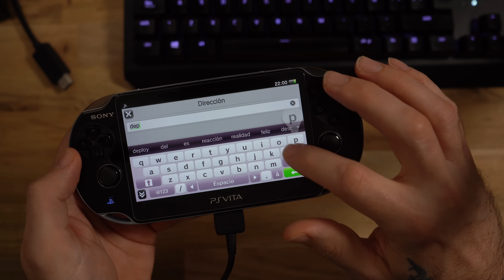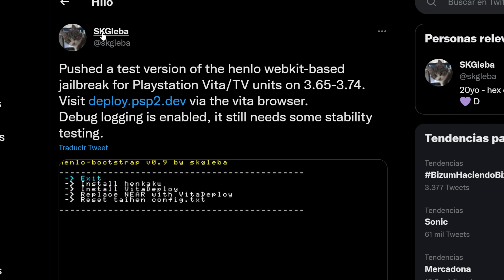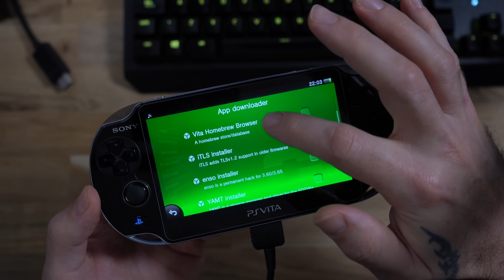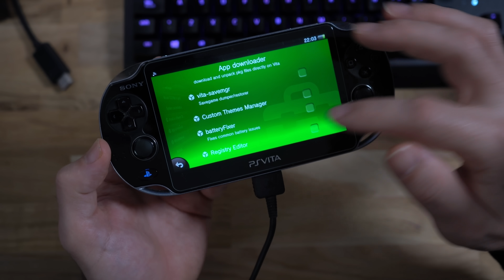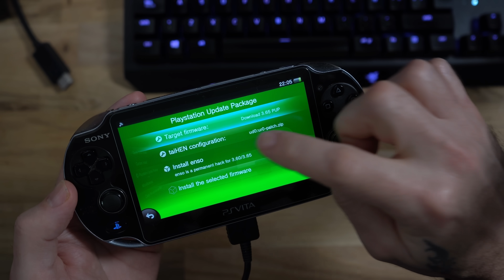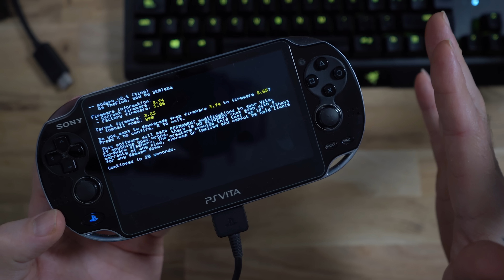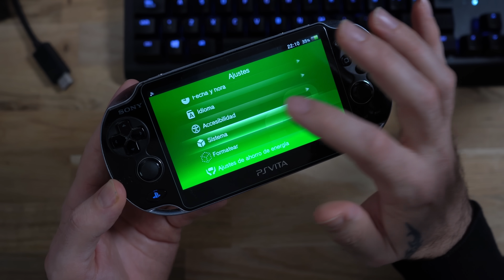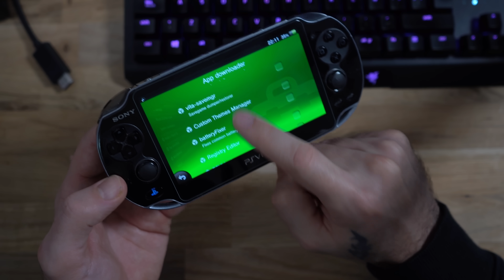Liberar todas las PS VITA con 1 clic y permanente sin PC con HENlo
Este nuevo exploit es increíble! No mas PC! No mas complicaciones!! Extremadamente fácil! Para todas las versiones de PS VITA!!

Los subtítulos de mis videos están traducidos online, aviso que puede contener algún error de traducción en según qué palabras o expresiones.